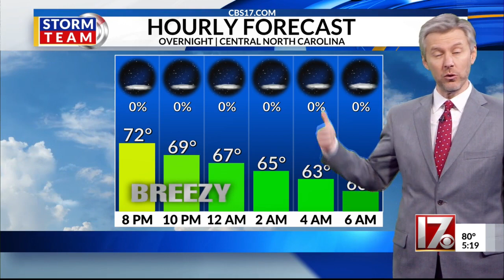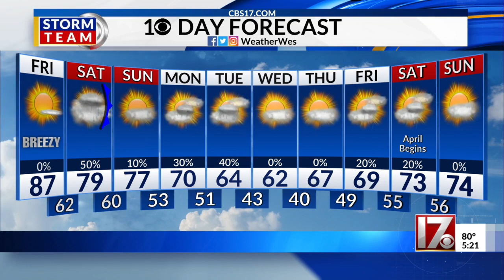Central NC Forecast 5pm Thursday March 23 2023 Wes Hohenstein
Central NC Forecast Thursday March 23 2023 Wes Hohenstein